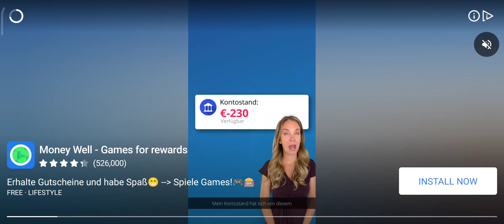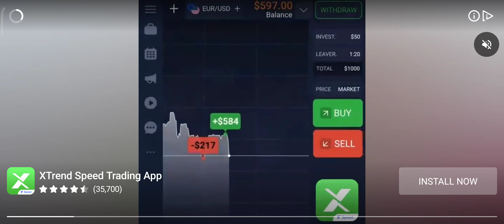SpongeBob: Krusty Cook-Off - Sizzle, Flip, and Fry in Bikini Bottom! Part 18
Welcome to the ultimate culinary adventure in Bikini Bottom! In "SpongeBob: Krusty Cook-Off," you'll join SpongeBob SquarePants and his friends in a cooking extravaganza like no other.

🍔 About the Game:
"SpongeBob: Krusty Cook-Off" is a delightful mobile game that lets you step into the shoes of the legendary fry cook, SpongeBob SquarePants. Dive into the bustling world of the Krusty Krab and other iconic locations as you whip up mouthwatering Krabby Patties, seafood delights, and other scrumptious dishes. With hilarious animations, familiar faces, and a dash of chaos, this game captures the spirit of the beloved animated series perfectly.

🔥 Key Features:

Cook up a storm as SpongeBob, Squidward, Mr. Krabs, and more of your favorite characters.
Explore Bikini Bottom's culinary scene, from the Krusty Krab to Sandy's Treedome.
Serve customers with quick reflexes and keep them satisfied.
Upgrade your kitchen equipment and become the best fry cook in town.
Experience the humor, charm, and quirky challenges of life under the sea.

Join us on a culinary journey filled with quirky customers, wacky challenges, and loads of fun. Whether you're a fan of SpongeBob or simply enjoy time management games, "SpongeBob: Krusty Cook-Off" promises hours of entertainment that will leave you craving for more.

Get ready to flip some patties and serve up smiles in "SpongeBob: Krusty Cook-Off." Order up!